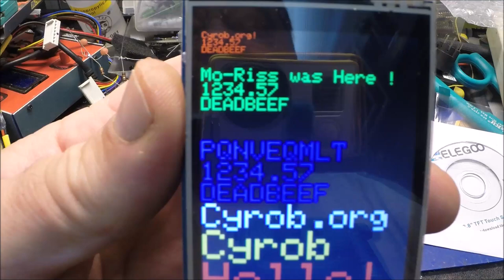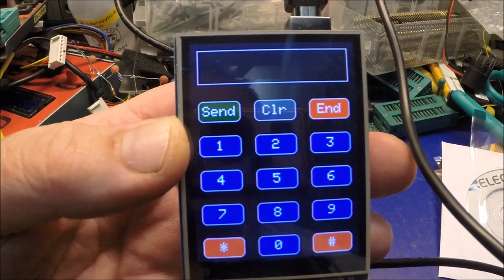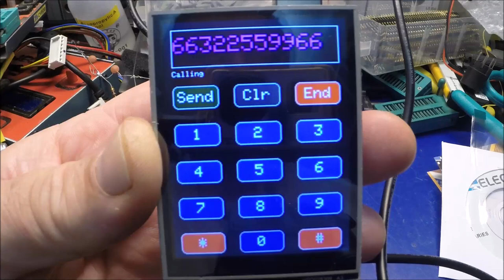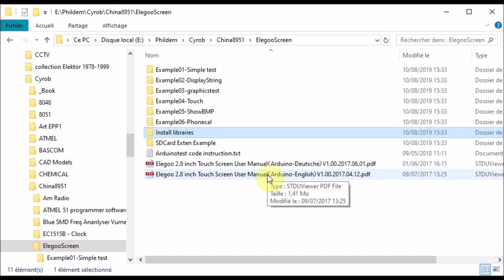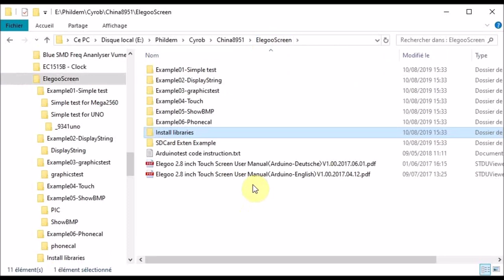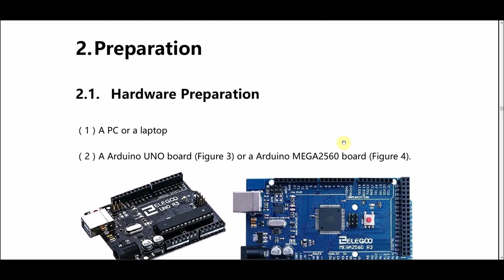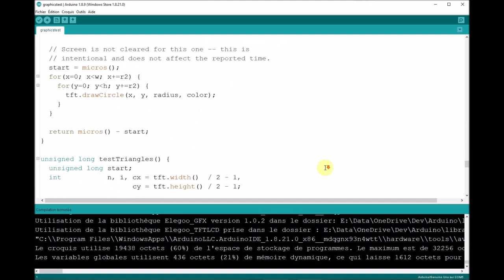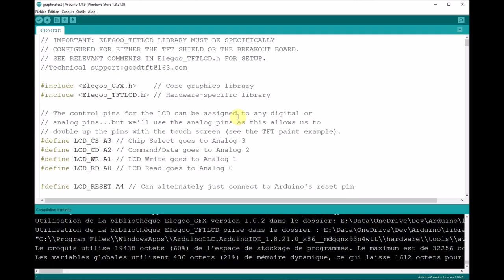Cyrob : Essais écran Tactile Elegoo 320x240 carte SD pour Arduino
Philippe

J'ai aimé

- Tous les exemples fonctionnent du premier coup
- Le bon rapport qualité prix
- La doc PDF détaillée
- La qualité d'affichage
- Le temps de réponse

J'ai trouvé pas top

- Pas de possibilité de fixation
- Consomme beaucoup d'I/O
- Pas de doc en Français